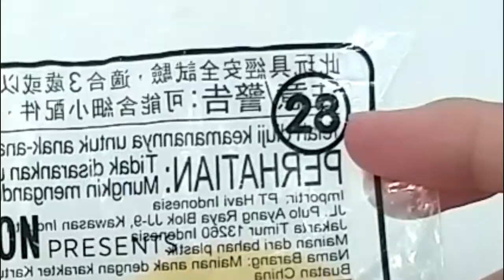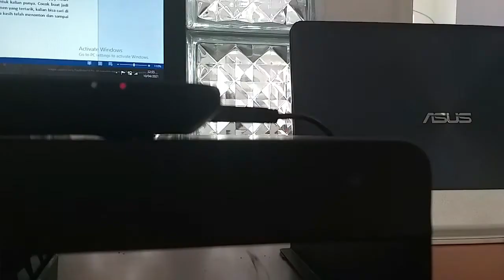Minions GATCHA (Happy Meals 2020) | INDONESIA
Dukung channel ini lewat link dibawah biar ga mager bikin konten (makasi ya bro) :

Jika teman - teman suka dengan musik, bisa mampir ke channel musik saya